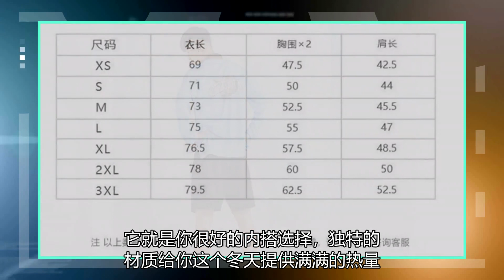吸湿排汗！休闲透气的运动长袖，背后的图案太帅气了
这几天有小伙伴留言，有没有适合打球运动穿的T恤，今天baller继续给大伙推荐一款，可以算是店铺的招牌，口碑很好，很有特色的一款运动长袖，穿得舒服而且保暖，这个冬天你值得选~一共三种颜色供大伙选择，分别是蓝色、橙色和黑色！颜色相对比较深，耐脏，运动过程中再也不怕别人乱摸了！